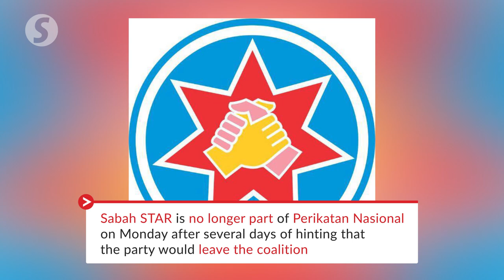Sabah STAR quits perikatan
Sabah STAR is no longer part of Perikatan Nasional on Monday (Dec 5).